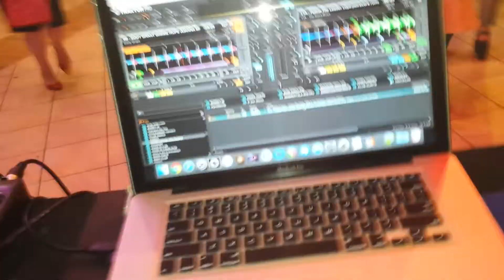Pensiunea Agnes, Popesti Leordeni